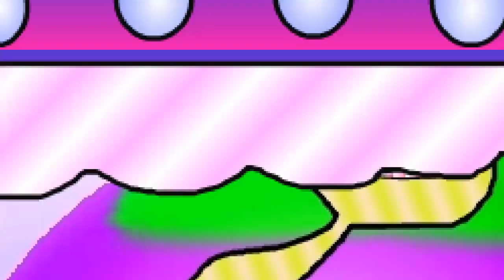Lucid Quest stage 8-1 test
So this is the current level I am working on.